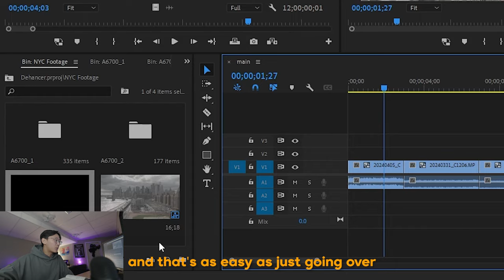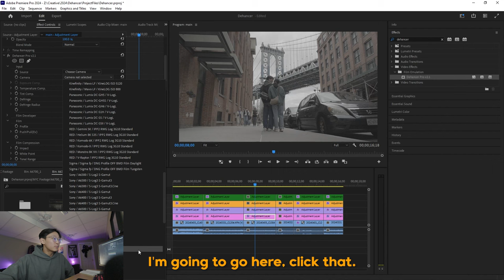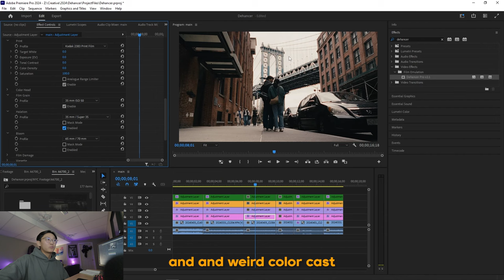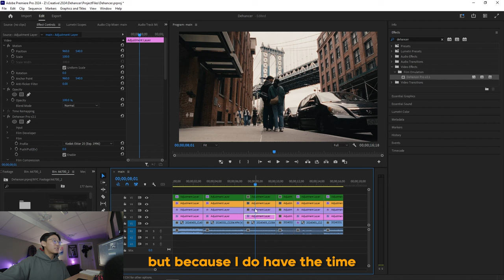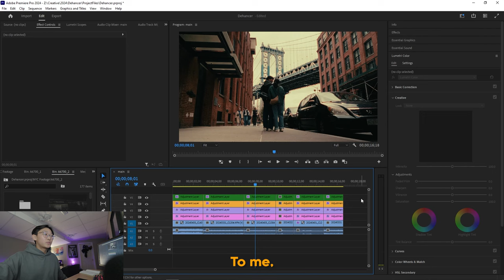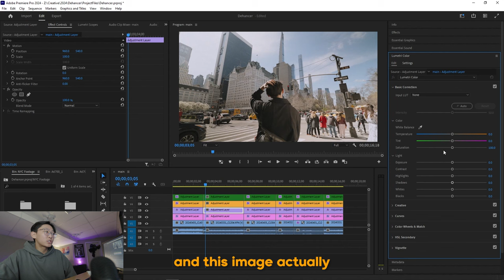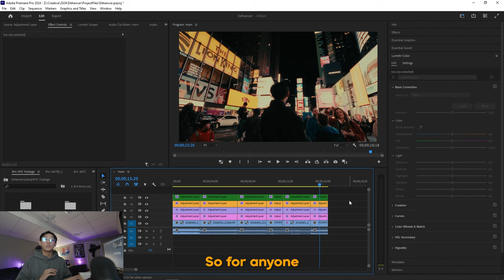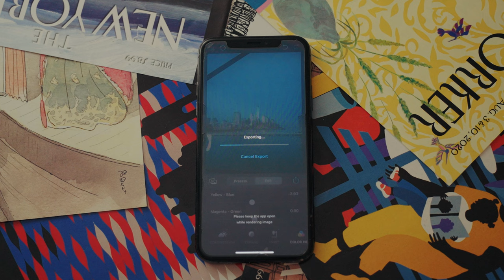How I Edit Cinematic YouTube Videos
Photographer | Filmmaker | Student

» GEAR
Camera: Sony A6700
Lens: Tamron 17-70 F2.8 + 16-50 Kit Lens
Microphone: Rode Video Micro
Tripod: Manfrotto Pixi Mini